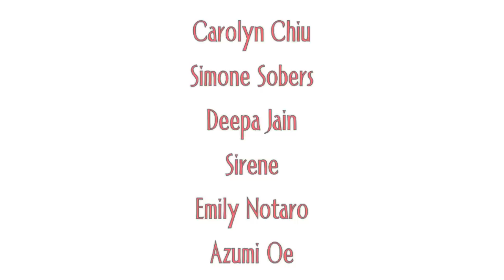Dancers Trip The Light Fantastic